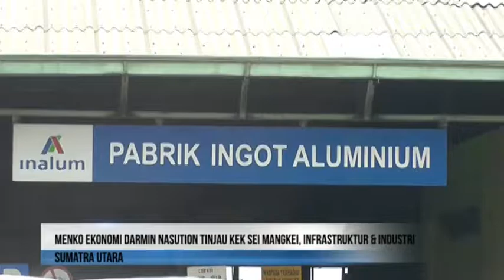Menko Ekonomi Darmin Nasution Tinjau KEK Sei Mangkei, Infrastruktur dan Industri Sumut